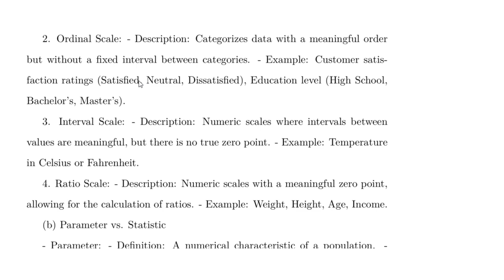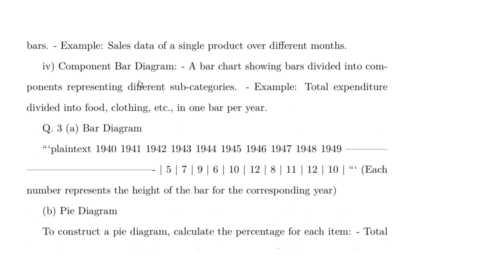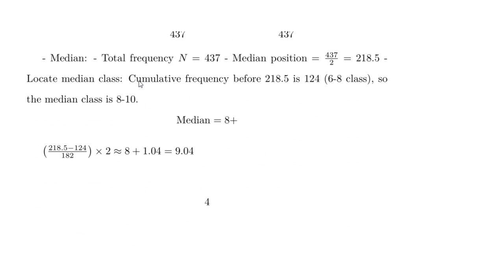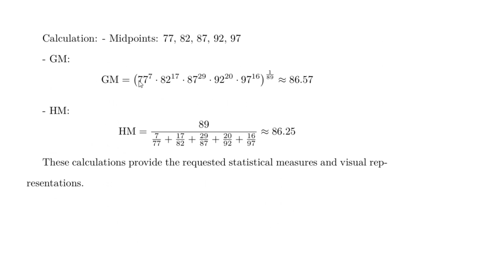AIOU || Course Code || 1350 || Spring 2024 || Assignment No#1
AIOU || Course Code || 1350 || Spring 2024 || Assignment No#1 For PDF Join WhatsApp group